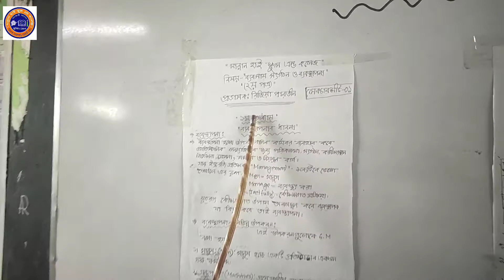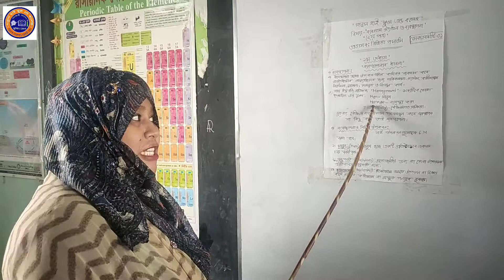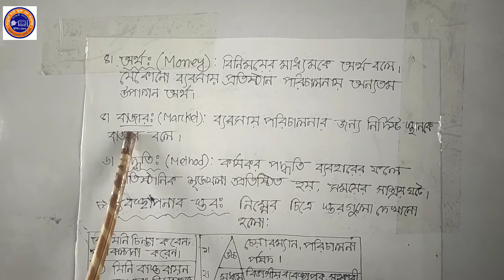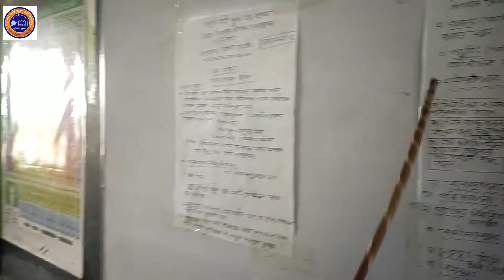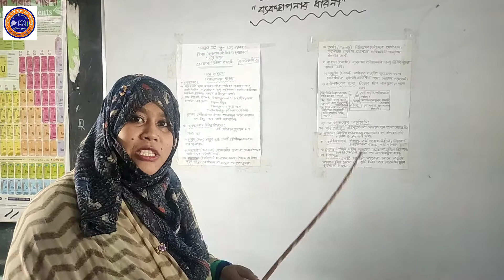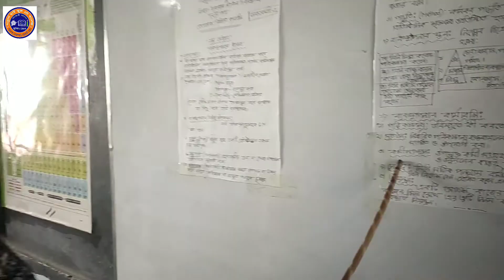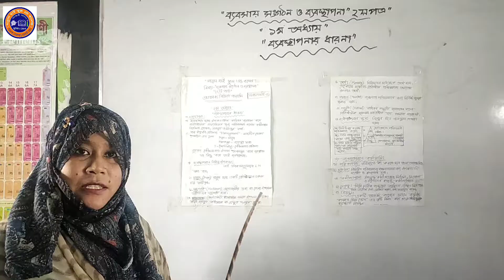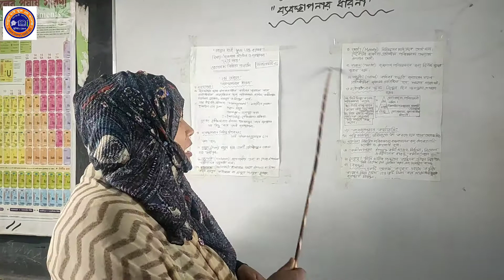HSC || Management 2nd Paper || Chapter 01 || Lecture 01 || Rezia Parvin || Mannan School & College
Mannan School & College has already started online classes due to this corona pandemic  situation.which will be very helpful to our students to continue their regular lesson.